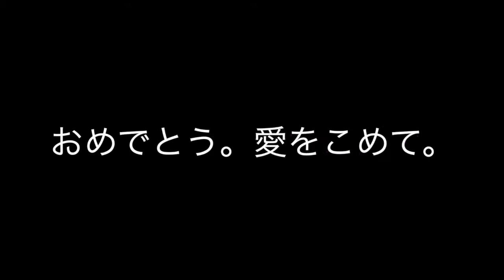HIRO BD 2015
このビデオの情報HIRO BD 2015